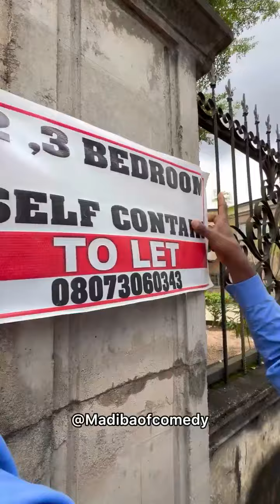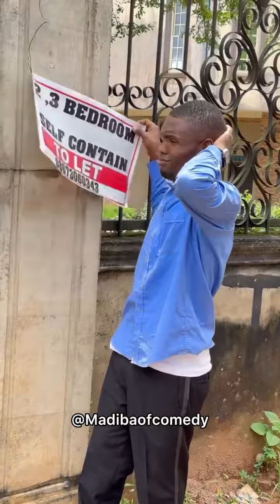Lying spirit and the house Agent